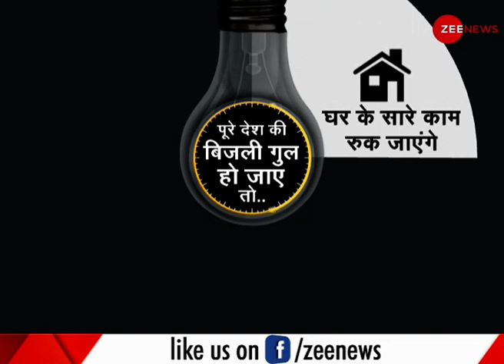DNA: Mumbai Blackout 2020 का Galwan से कैसा Link? | India Vs China | New York Times Report | News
A new report says that the power outage in Mumbai in October 2020, which happened for the first time in decades, may have links to the India-China border tension. Malware tracing was done by Recorded Future, a cybersecurity company headquartered in Somerville, Massachusetts, founded in 2009, according to a report in the US newspaper New York Times.

एक नई रिपोर्ट में कहा गया है कि अक्टूबर 2020 में मुंबई में हुई बिजली गुल, जैसा की दशकों में पहली बार हुआ था, भारत और चीन सीमा तनाव से इसके लिंक हो सकते हैं। अमेरिकी अखबार न्यूयॉर्क टाइम्स की एक रिपोर्ट के अनुसार, 2009 में स्थापित रिकॉर्डेड फ्यूचर, एक साइबर सिक्योरिटी कंपनी जिसका मुख्यालय मैसाचुसेट्स के सोमरविले में है, द्वारा मालवेयर ट्रेसिंग की गई थी।